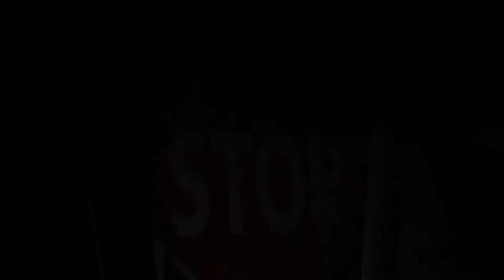Horror a táborban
Készült a Gyerekfilm Akadémia 2020-as Noha nyári táborában